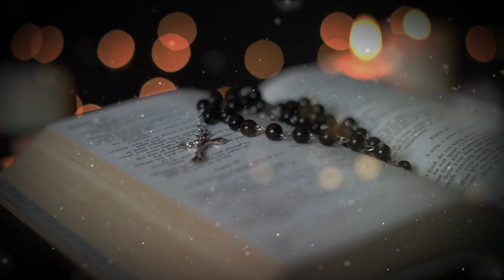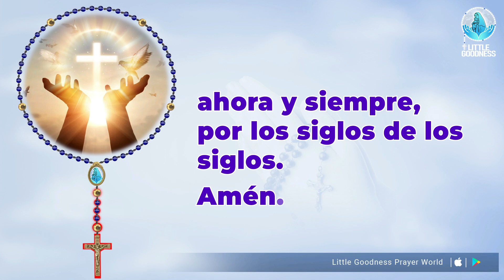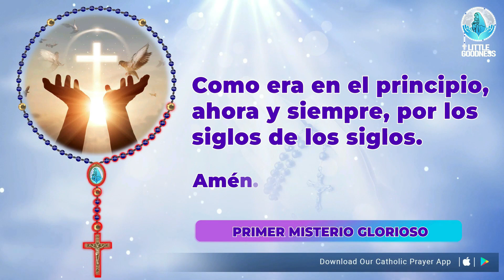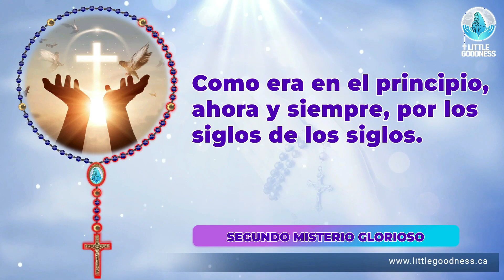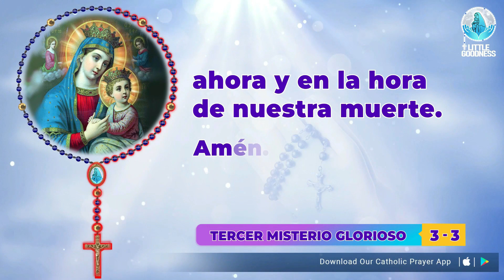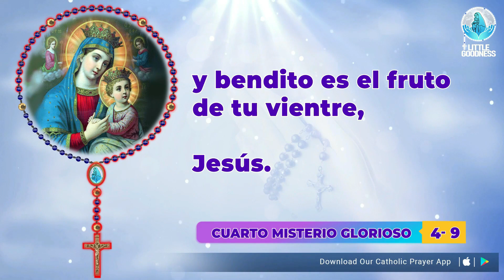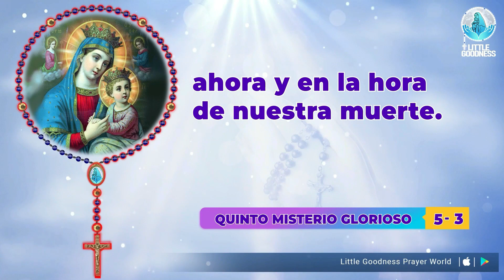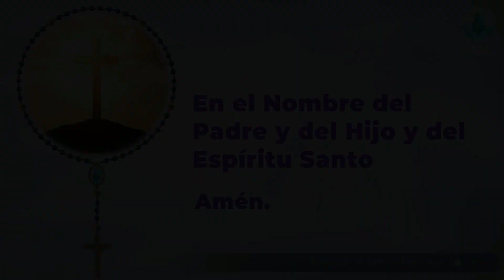Santo Rosario 🙏🏻Miércoles🙏🏻 April 19, 2023 🙏🏻 Misterios Gloriosos del Santo Rosario 🙏🏻Spanish Rosary